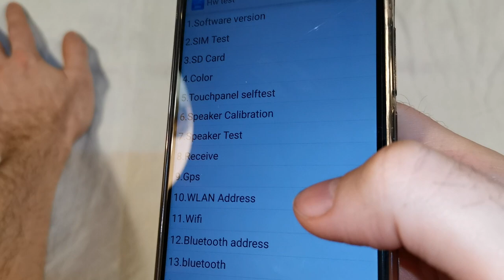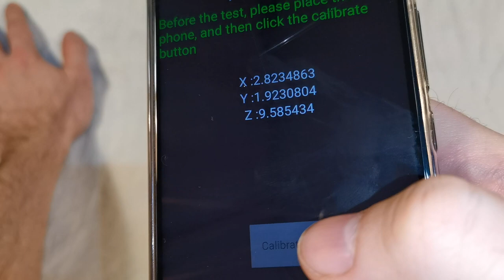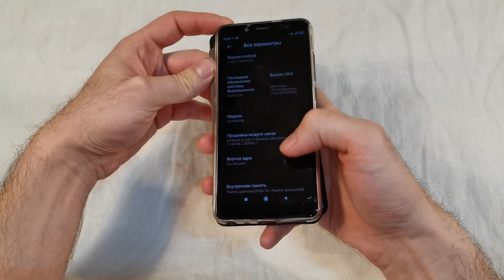Что делать если залип Акселерометр (гироскоп)?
В этом видео я расскажу вам, о проблеме которая случилась у меня с датчиком телефона. И о том как я её решил.